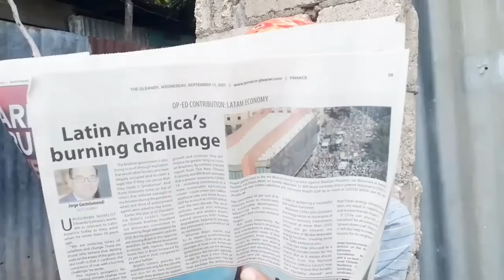Best Of Ringo Comedy 2021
Hilarious Comedy Skit | Ringo Comedy